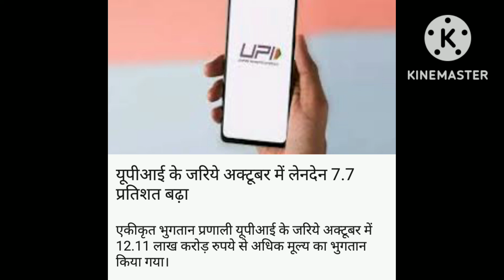DAILY CURRENT AFFAIRS/IMPORTANT ALL EXAM @CK STUDY CORNER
•2 NOVEMBER CURRENT AFFAIRS

•1 NOVEMBER CURRENT AFFAIRS